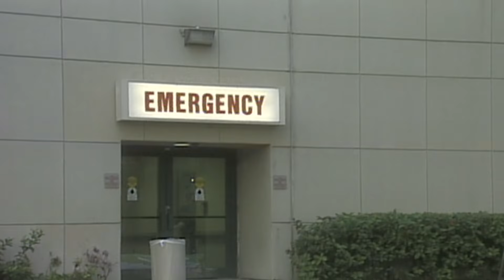Gata Selvagem (Português) Episódio 197